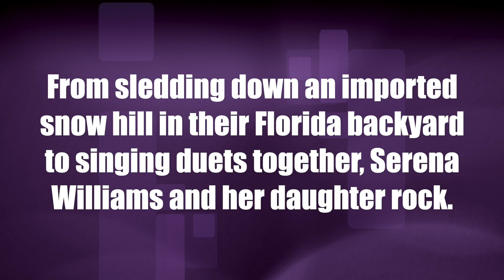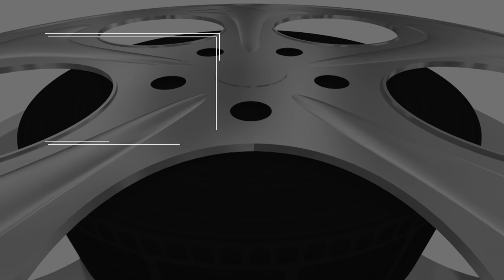Serena Williams and her daughter, Olympia, play on imported snow hill and sing a duet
From sledding down an imported snow hill in their Florida backyard to singing duets together, Serena Williams and her daughter rock.